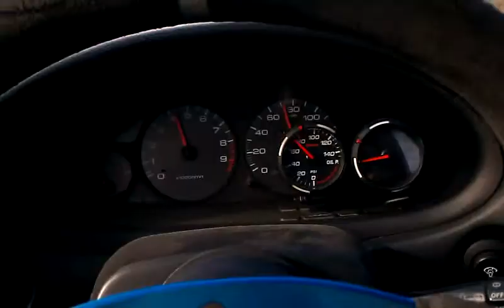1997 GS-R 5th gear on the freeway